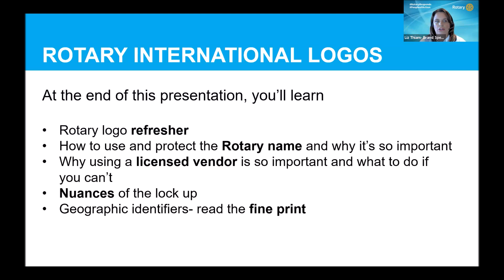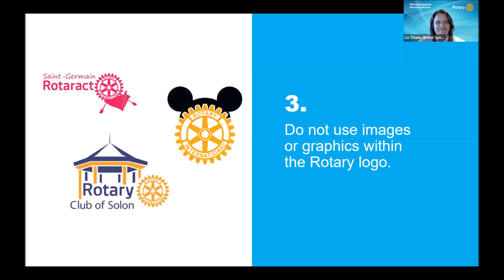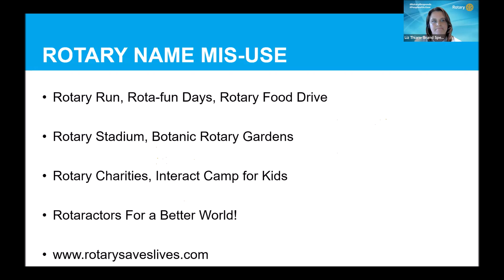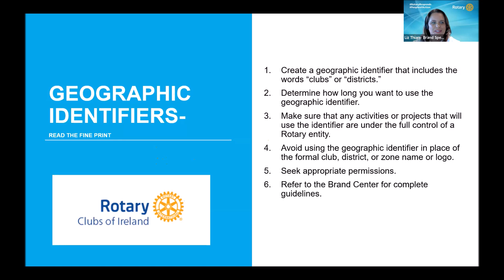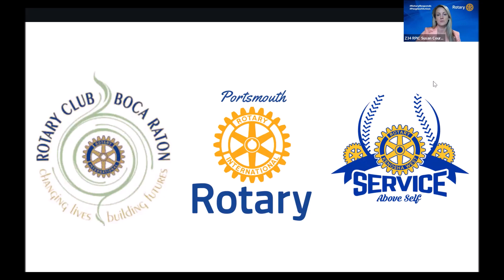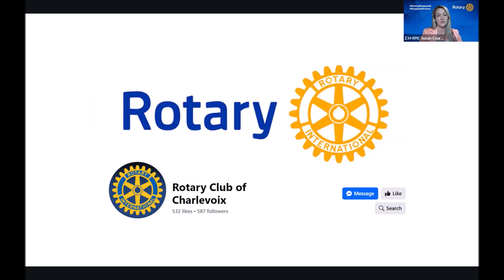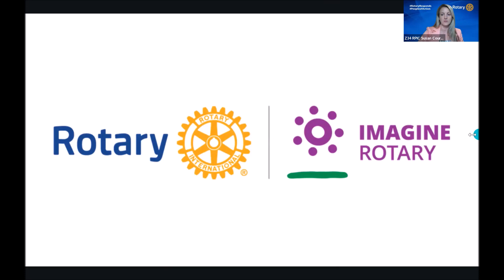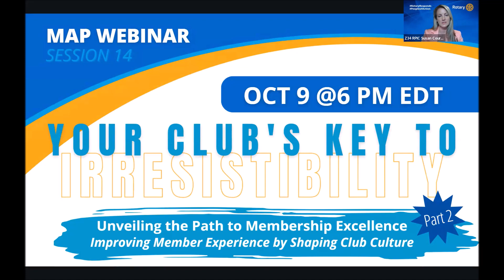Rotary Zone 34 Public Image Webinar Series - September 2023: Check Yo'Self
Join the Zones 33/34 PI Teams as we once again review the ins and outs of Rotary brand compliance, particularly with regard to brand standards and updates on new features from the new brand center.

Watch Check Yo’Self and ensure you’re following best practices when it comes to sharing your Rotary story. During this webinar you’ll hear about the latest resources available in Rotary’s Brand Center and how to apply proper branding to all of your club and district materials. Who better to help us than Rotary International Brand Specialist Liz Thiam.

It can sometimes be tricky and we are always here to help by answering questions or reviewing designs. And if we don't know the answer we can always reach out to folks in Evanston for support.